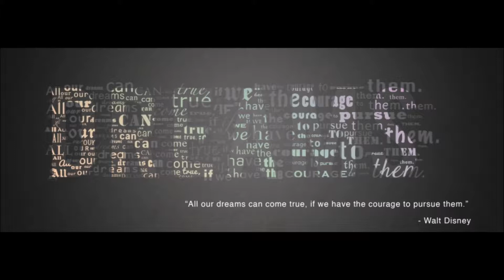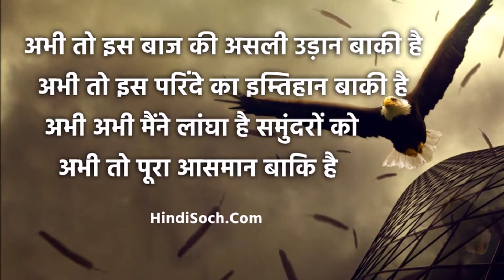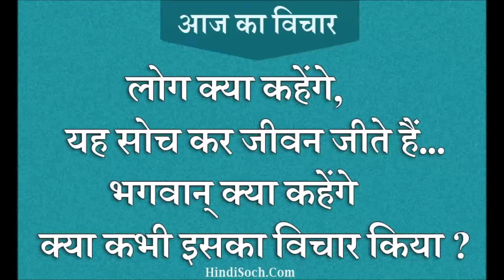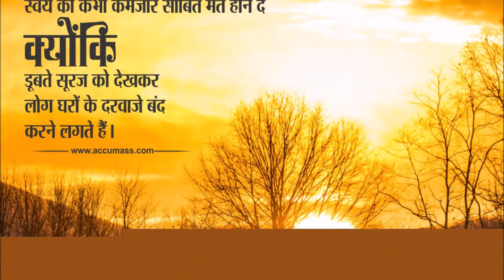Motivation Video for IAS Aspirants and students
Ye Zindagi bohot khoobsurat hai isko aese he faltu kaam mein mat gawaao  kuch to aesa karo ki Jamana aapko yaad rakhe
Ye Zindagi ek baar milti hai so Love your Zindagi and believe me You are awwsome, You r Superstar don't listen to anybody just do whatever you like to do.